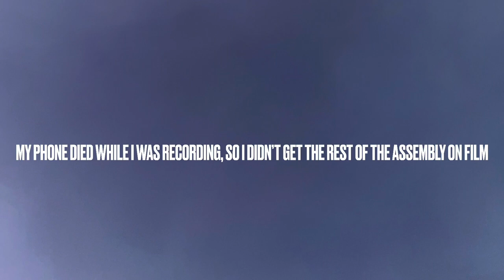DIY hammer belt holster out of literal trash